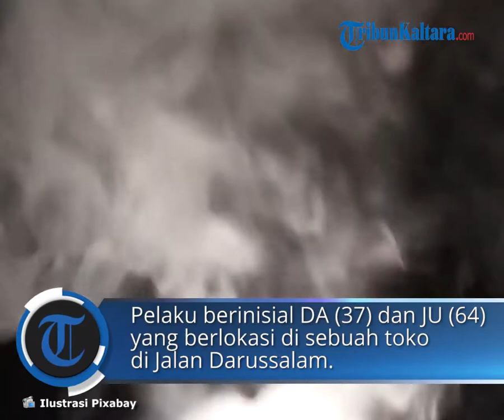Jadi Penadah Rokok Hasil Curian, Pria Paruh Baya di Inhil Riau Dijebloskan ke Penjara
TRIBUN-VIDEO.COM, KATEMAN - Membeli rokok hasil curian, pria paruh baya di Kabupaten Indragiri Hilir (Inhil) terpaksa di bui.

Pelaku inisial ALK (50) dikenakan pasal penadah, dengan ancaman maksimal empat tahun penjara.

Petugas Unit Reskrim Polsek Kateman berhasil mengungkap pelaku penadahan barang hasil curian dengan pemberatan (curat), ALK di warungnya, Kelurahan Tagaraja, Kecamatan Kateman, Kabupaten Indragiri Hilir (Inhil), Riau, Rabu (16/6/2021) sekira pukul 23.45 WIB.

Kapolres Inhil AKBP Dian Setyawan, SH SIK MHum melalui Paur Humas Ipda Esra SH mengatakan, ALK terlibat sebagai penadah barang curian yang dilakukan oleh pelaku berinisial DA (37) dan JU (64) di sebuah toko di Jalan Darussalam, Selasa (11/5/2021) lalu.

“Puluhan slop rokok dengan berbagai merek dan ukuran digasak oleh pelaku,"jelas Ipda Esra, Minggu (20/6/21).

"Seorang penadah hasil curat lainnya inisial JN (45) juga terlibat. Ketiga pelaku berhasil diamankan pihak kepolisian,” sambungnya.

Dari hasil pengembangan terhadap para pelaku tersebut, dikatakan Ipda Esra, bukan hanya JN sendiri yang menadah barang hasil curat itu.

Para pelaku juga menyebutkan seorang inisial ALK turut serta terlibat sebagai penadah.

“Setelah dilakukan penyelidikan, pengungkapan terhadap pelaku ALK kurang lebih 1 bulan," ucapnya.

"Adapun barang yang hilang berupa rokok 89 slop berbagai merk. Atas kejadian tersebut, korban melaporkan ke Polsek Kateman,” imbuhnya.

Menurut Paur Humas, pelaku ALK dikenakan pasal 480 KUH Pidana dengan ancaman maksimal empat tahun penjara.

“Saat ini pelaku dan barang bukti telah diamankan di Mapolsek Kateman untuk dilakukan penyidikan lebih lanjut.

Atas kejadian tersebut pelapor mengalami kerugian kurang lebih Rp 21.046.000,” ujar Ipda Esra. (*)

Artikel ini telah tayang di TribunPekanbaru.com dengan judul Beli Rokok Curian, Pria di Inhil Terpaksa Tidur di Bui, Kena Pasal Penadah,Terancam Penjara Segini,